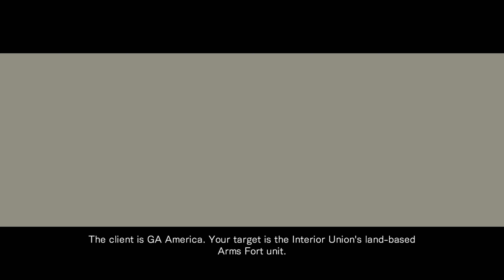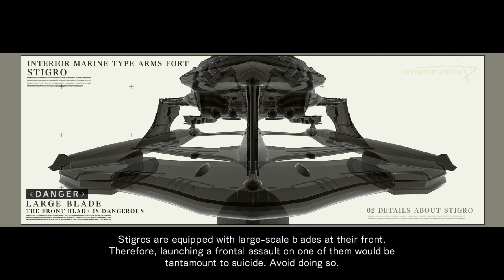Armored Core: For Answer (RPCS3) Chapter 2 [No Commentary]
Armored Core: For Answer gameplay on RPCS3.

Computer specs:
OS: Linux Mint
CPU: Ryzen 9 7950X
RAM: 64GB DDR5 6000 MHz
GPU: RTX 4090

Timestamps
0:00 Rescue GA Transport Unit
3:35 Attack on PA-N51
7:11 Defeat AF Stigro
9:30 Defeat Unknown NEXT
11:47 Defeat AF Great Wall
15:39 Defeat White Glint (Attempt 1)
25:50 Defeat White Glint (Attempt 2)
36:23 Chapter 3 Intro